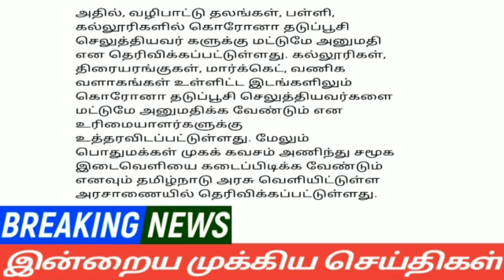Today Headlines |Tamil News |தலைப்பு செய்திகள் | Evening Headlines | 21 Nov 2021 | Mukkiya Seithigal